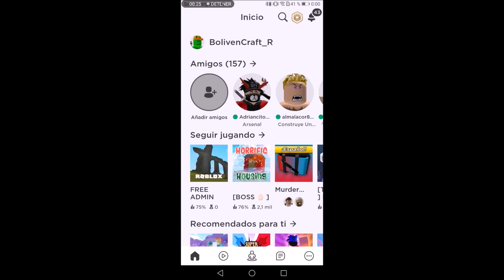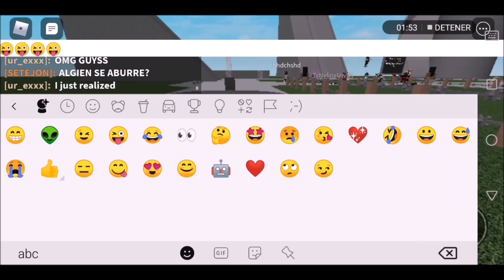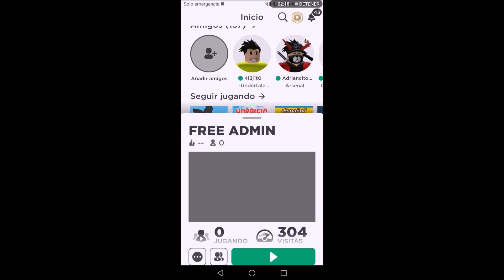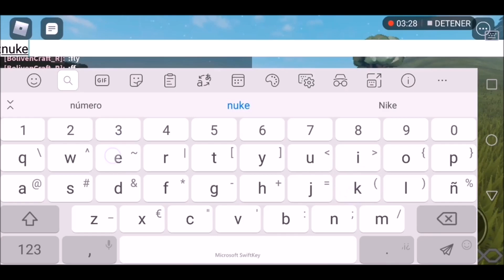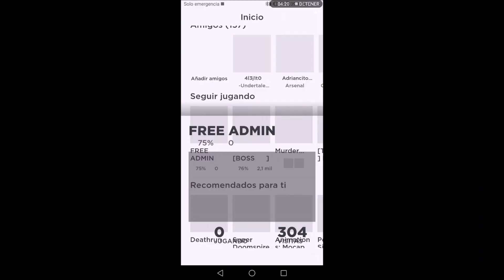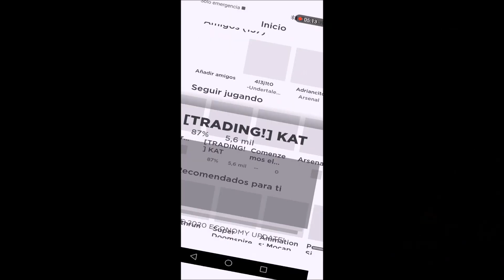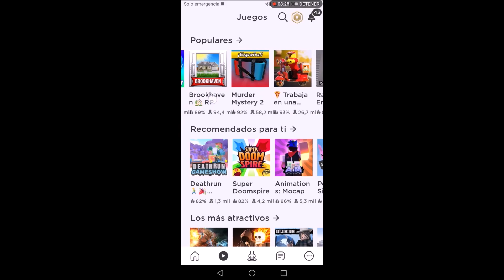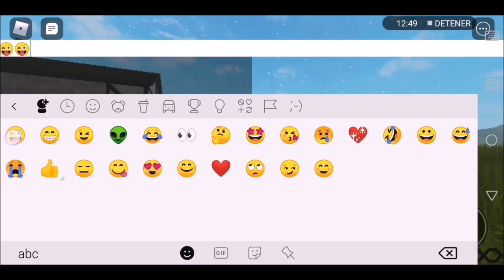Mi primera vez jugando a Roblox en Movil - Huawei Porsche Design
Hola chicos aquí les traigo un video de Roblox en Smartphone, es el modelo Huawei Mate 10 Porsche Design, recordar que grabo y juego en el movil y quizas no se vea su calidad gráfica.  Ya les digo que sin grabar se ve chulisimo.
Like si les gusta éste tipo de videos, y jugaré en otros moviles que hay en casa. XD